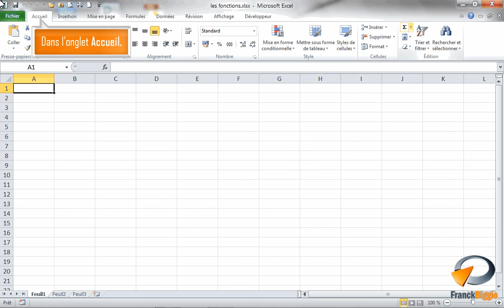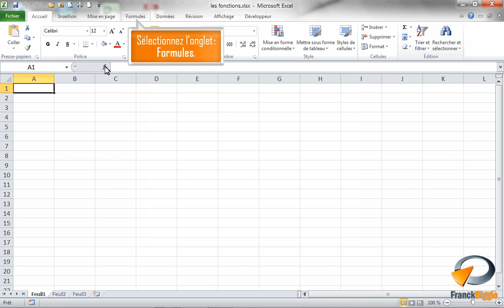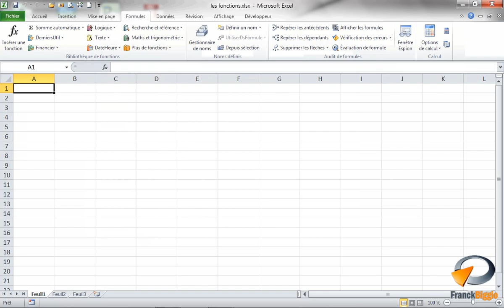Généralités sur les fonctions dans Excel - Formation Excel Marseille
Tutoriel vidéo sur la fonctionnalité d'Excel : Généralités sur les fonctions, issu de la formation Excel perfectionnement de Optivalys Formations à Marseille.